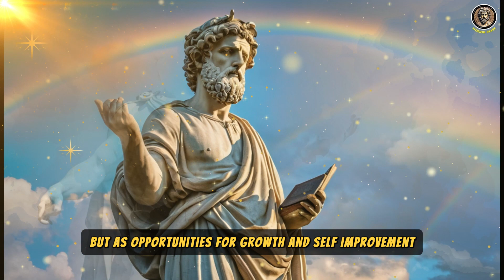Stoicism Made Simple: How to Be Unbeatable in Life of a Stoic Person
Description:
Unlock the secrets of Stoicism in our latest video! 🌟 Learn how to simplify and apply Stoic principles to your daily life, empowering yourself to become unbeatable in the face of challenges. Dive into the wisdom of ancient philosophy, discover resilience, and embark on a transformative journey towards a more purposeful and unshakable existence. Don't miss out on the keys to unlocking a life of inner strength and positivity! 🚀